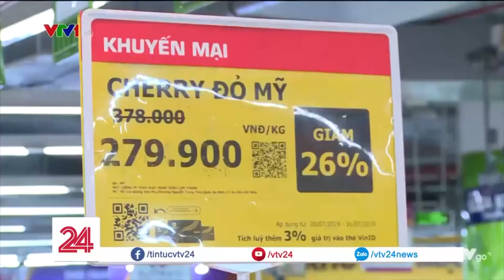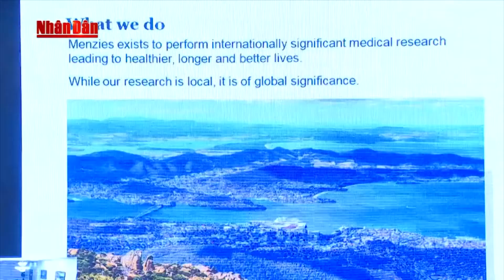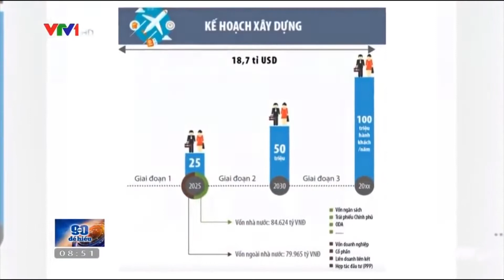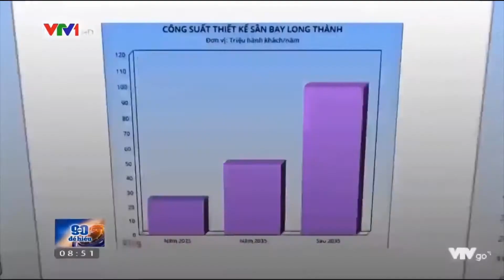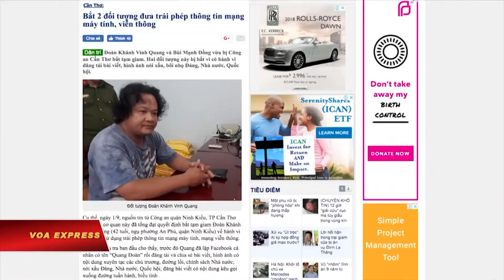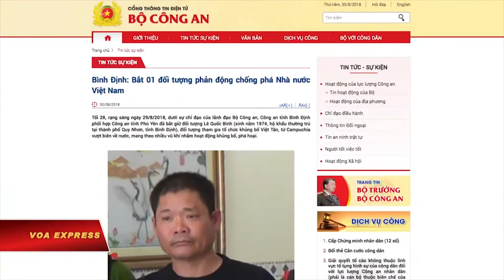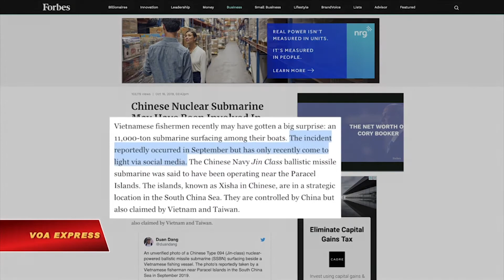VIETV Tin Viet Nam 101719